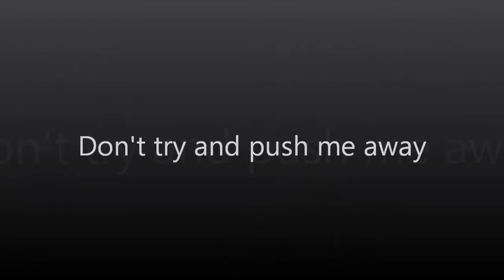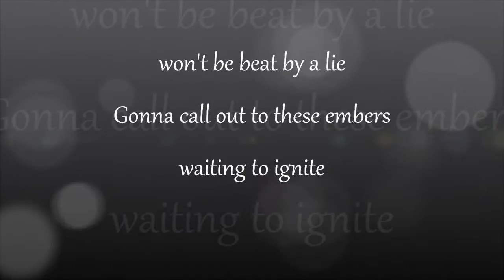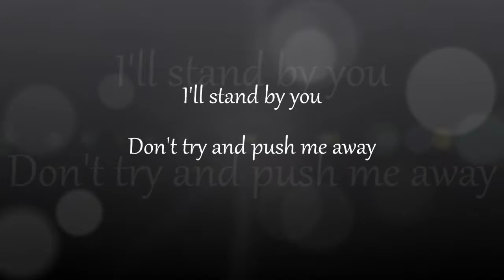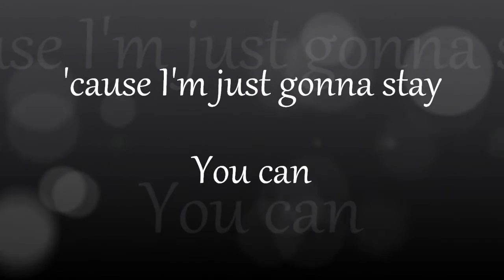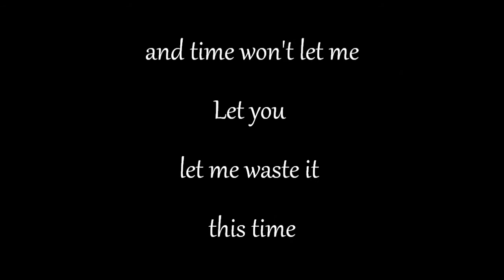Cyndi Lauper Shine w/lyrics